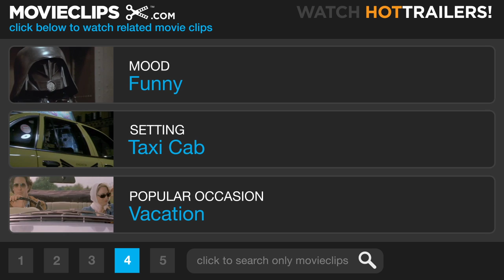Life as We Know It #4 Movie CLIP - The Baby Cab Killer (2010) HD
CLIP DESCRIPTION:
Needing a babysitter, Eric (Josh Duhamel) tries to pawn off the baby to Walter the cab driver.

FILM DESCRIPTION:
Two people who can't stand each other are forced to care for the same child in this domestic comedy drama starring Katherine Heigl and Josh Duhamel. Holly (Heigl) is a caterer whose career is just getting off the ground; Eric (Duhamel) directs sports for a major network. Their first date was a nightmare, and now they're about to become a family. When their goddaughter Sophie's parents both perish in a tragic accident, Holly and Eric are informed that they were singled out as Sophie's caretakers in the event of an unforeseen disaster. Now, in order to raise Sophie right, this bickering pair must put their differences aside while mastering the fine art of parenthood. Coordinating their new lives and getting along won't be easy for Eric and Holly, but somewhere between the conflicting schedules and drastic lifestyle changes, the reluctant couple realizes that with a help from Sophie, they're starting to resemble a real family.

CREDITS:
Cast: Josh Duhamel
Director: Greg Berlanti
Producers: Paul Brooks, Denise Di Novi, Alicia Gelernt, Joe Hartwick Jr., Katherine Heigl, Nancy Heigl, Barry Josephson, Brad Kessell, Scott Niemeyer, Norm Waitt, Alexander F. Young
Screenwriters: Ian Deitchman, Kristin Rusk Robinson